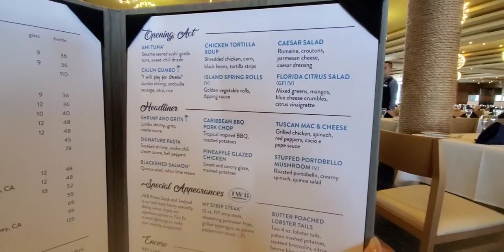Margaritaville At Sea. Day 2, Part 2: Radio Margaritaville Live At Sea!